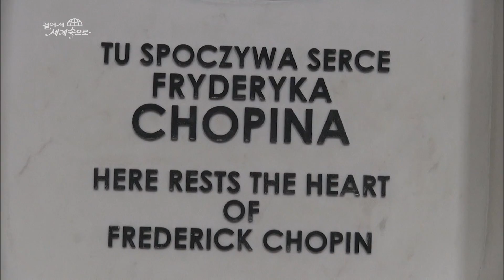【K】Poland Travel-Warsaw[폴란드 여행-바르샤바]쇼팽 박물관/Fryderyk Chopin Museum/George Sand/Holy Cross Church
[한국어 정보]
쇼팽 박물관은 2010년 쇼팽 탄생 200주년을 기념해 새로 단장을 하고 개관 하였다. 입장료는 우리 돈으로 6천 원 정도, 하루 600명 정도 관람을 한다. 5층으로 된 박물관은 쇼팽의 탄생부터 죽음에 이르기까지 전 생애를 볼 수 있다. 박물관 안에 멀티미디어 방을 설치, 관람객들이 관람 중에 쇼팽의 음악을 들으면서 휴식도 취할 수 있다. 쇼팽이 썼던 피아노부터 자필 악보, 콘서트 벽보 등 2500여점의 자료가 전시중이다. 쇼팽이 연인 조르상드와 주고받던 편지도 전시중이다. 쇼팽은 결핵으로 고생을 했다. 그는 와병 중에도 피아노 연주와 작곡, 음악 여행을 계속 했다. 결국 1849년 그의 누나들과 지인들, 제자들이 지켜보는 가운데 39살의 나이로 눈을 감았다. 폴란드를 떠날 때 조국의 흙을 가슴에 품고 갈 정도로 애국심이 강했던 쇼팽은 그의 작품 속에서도 폴란드의 한과 정서를 잘 담아냈다. 쇼팽은 자신의 심장만은 조국 폴란드에 묻어 달라고 유언을 했다. 바르샤바에 구시가지 입구에 있는 성 십자가 성당이다. 2차 대전 때 나치 독일군에 의해 거의 폭파됐다가 1953년도에 지금의 모습으로 복구 되었다. 화려하고 장엄한 분위기의 성당 내부로 들어가면 왼쪽 기둥에 쇼팽의 흉상과 이름이 적혀있다.그 기둥 아래 쇼팽의 심장이 묻혀있다. 쇼팽이 그렇게 그리워하던 조국 폴란드에는20살 때 떠나고 결국 한 번도 돌아오지 못했다. 돌아온 것은 죽은 후 그의 심장이었다.

Chopin Museum is a refurbished to commemorate the 200th anniversary of Chopin's birth in 2010 was the opening. Admission is about a 6000 won a day, about 600 people to watch our money. A five-story museum can see the entire life from birth up to the death of Chopin. Install a multimedia room in the museum, visitors will relax while listening to Chopin's music can also be taken during the tour. Chopin wrote a handwritten sheet music from the piano, being the exhibition of 2500 pieces of data, such as concert posters. Chopin under a letter on display batdeon giving and lovers Jorhat Sand. Chopin had suffered from tuberculosis. He continued to play the piano and compose music while traveling wabyeong. Eventually in 1849 his sister and acquaintances, the disciples closed their eyes to the age of 39 to watch. Poland about having a go when they leave the soil of the fatherland in the chest patriotism is strong in Poland, Chopin found a good one and put emotion even in his work. Chopin was a testament to just have your own heart is buried in his country Poland.

[Polish: Google Translator]
Muzeum Chopina jest odnowione, z okazji 200. rocznicy urodzin Fryderyka Chopina w 2010 roku było otwarcie. Wstęp jest około 6000 wygrał dziennie, około 600 osób, aby obejrzeć nasze pieniądze. Muzeum pięć opowieści widać całe życie od urodzenia do śmierci Chopina. Zainstaluj salę multimedialną w muzeum, zwiedzający będą zrelaksować podczas słuchania muzyki Chopina może być również podjęte podczas trasy. Chopin napisał odręcznie nuty z fortepianu, jest wystawa 2500 elementów danych, takich jak plakatów koncertowych. Chopin z pismem na wyświetlaczu dawania batdeon i miłośników Jorhat piasku. Chopin cierpiał na gruźlicę. On nadal grać na pianinie i komponować muzykę podczas podróży wabyeong. W końcu, w 1849 roku jego siostra i znajomi, uczniowie zamknęli oczy w wieku 39 lat, aby oglądać. Polska o konieczności iść, gdy opuszczają ziemię ojczyzny w klatce piersiowej jest silny patriotyzm w Polsce, Chopin znalazł dobry i umieścić emocji nawet w jego pracy. Chopin był dowodem na to mają własne serce jest pochowany w jego kraju Polska.

[Information]
■클립명: 유럽119-폴란드03-04 쇼팽 탄생 200주념 기념, 쇼팽 박물관/Warsaw/Fryderyk Chopin Museum/George Sand/Piano/Holy Cross Church
■여행, 촬영, 편집, 원고: 이남기 PD (travel, filming, editing, writing: KBS TV Producer)

[Keywords]
유럽,Europe,,폴란드,Poland,Polska ,Republic of Poland,이남기,2015,6월 June,바르샤바,,Warsaw